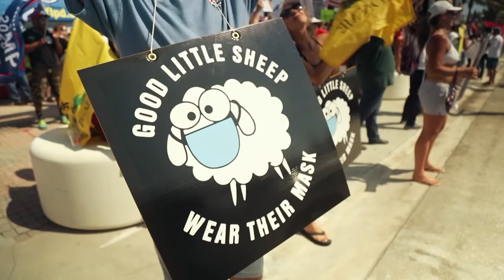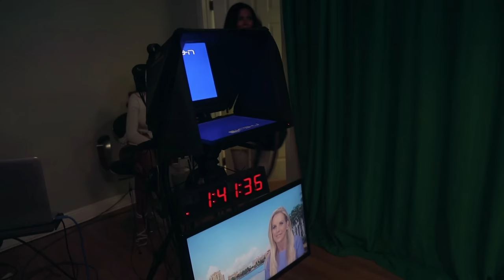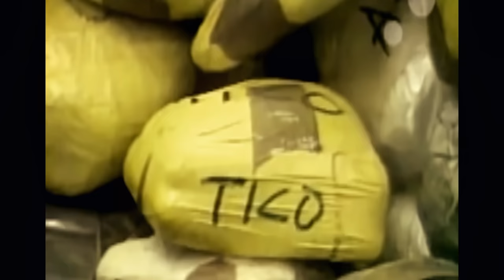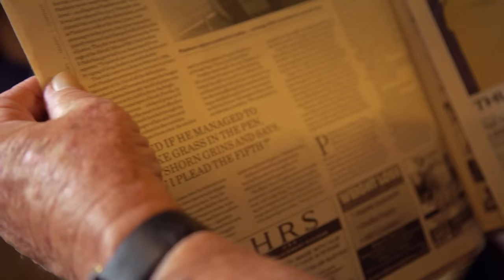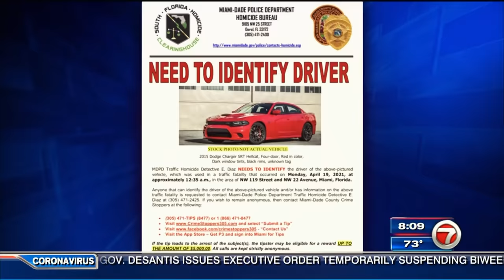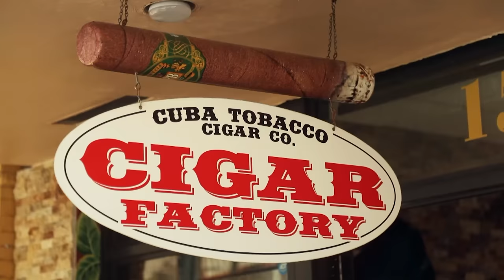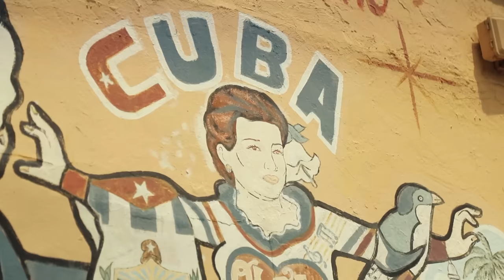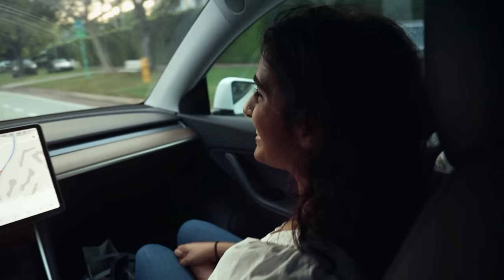Miami, la ville la plus rebelle d'Amérique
Située à la pointe de la Floride, bordée d'eaux turquoises, Miami est l'une des villes les plus attractives des États-Unis. C'est aussi une ville libre, moderne, totalement en dehors du système, pour beaucoup la plus rebelle d'Amérique. Depuis la pandémie, Miami est l'endroit où la Covid-19 n'existe pas. Alors que New York n'était plus que l'ombre d'elle-même, Miami a continué à vivre et à transgresser les règles sanitaires. Historiquement, la Floride a toujours été l'état subversif des États-Unis. Depuis quelques mois, Miami est devenue « The Place to Be », la ville hors norme, celle qui ne ressemble à aucune autre, retrouvant ainsi son surnom de « Miami Vice ».  À Miami Beach, Little Havana, Biscaine Bay, jusque dans les Keys et les Everglades, c'est le rendez-vous des fêtards, comme Suzy Tailor, figure emblématique de la ville, reine des soirées cubaines, appelée « la Diva de Miami ». La ville est aussi l'endroit rêvé pour les créateurs, les artistes, les excentriques, les esprits libertaires, comme Cris Nelson, créateur de « Free Florida » qui, chaque week-end, rassemble des centaines de personnes pour brûler des masques chirurgicaux. Sans oublier les survivalistes, marginaux, rednecks et trumpistes de la première heure.

Réalisateur : Sophie Przychodny, Manon Heurtel, Sebastien Daguerressar